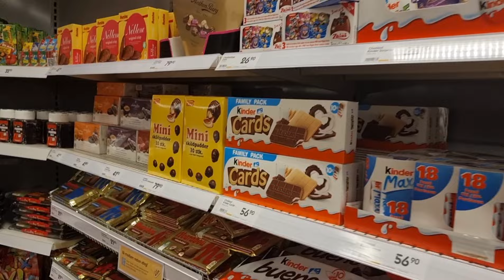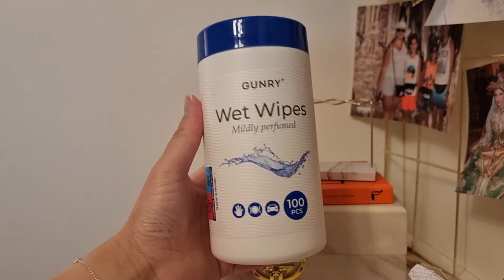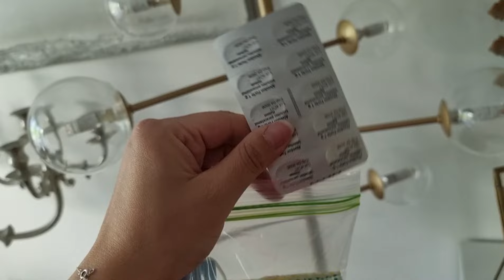تجهيزات السفر لصيف 2024🌞